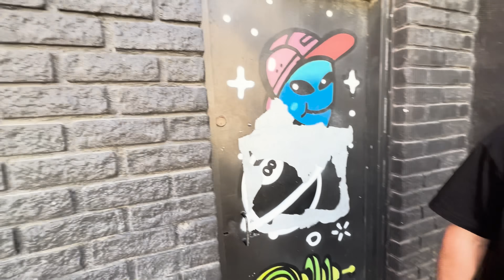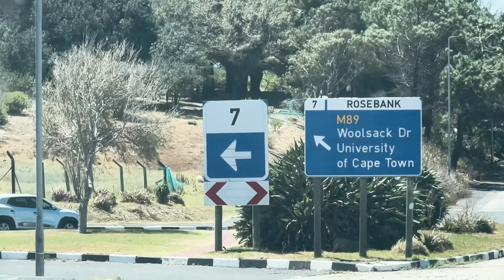Investigating Damon From Joseph Dary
Theboys South Africa take Damon from Joseph Dary to the University of Cape Town UCT to pick up girls and find love 💕

We all saw the viral video and don't care if it was staged or not - Damon and Joseph Dary are both mad entertaining 😂😂

10 000 likes and we'll link up with Damon again 😮‍💨

Baby Daiz - Fetty
Usimamane - Better